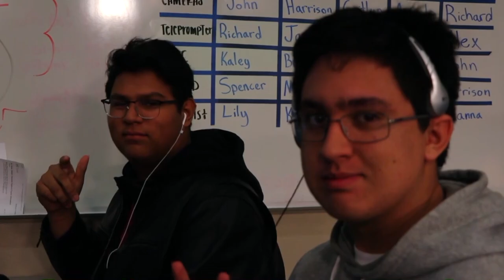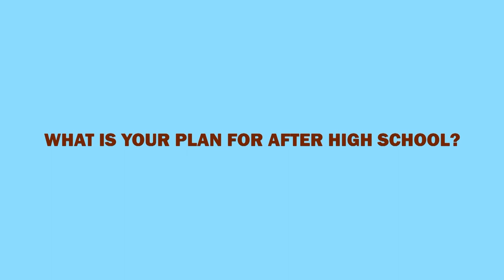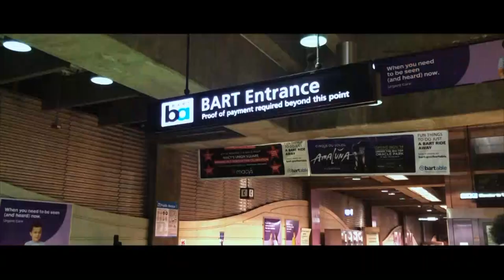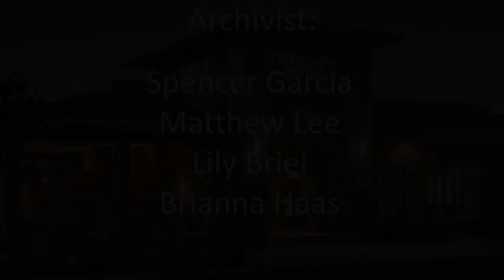COHS WPTV - 11/15/19